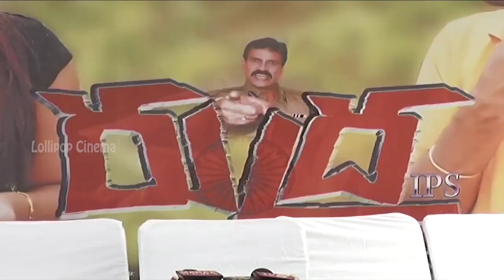Rudra IPS Movie Opening Video || Bhanuchander || Rajasekhar || Keerthana Podhwal || Sathya Prakash